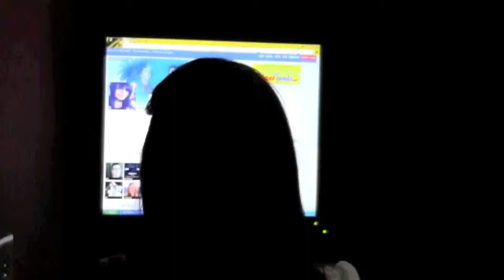Internet Addiction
by Kassandra Garcia